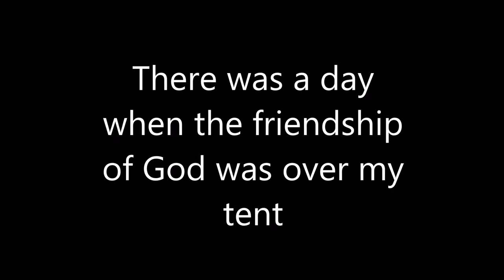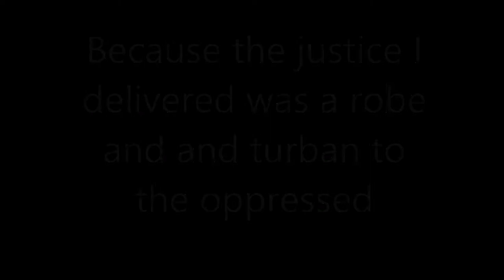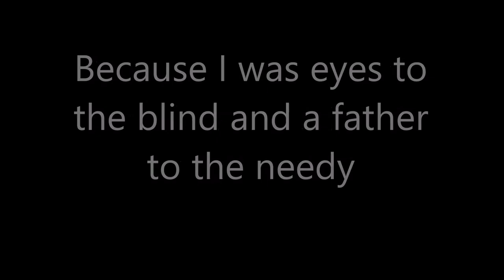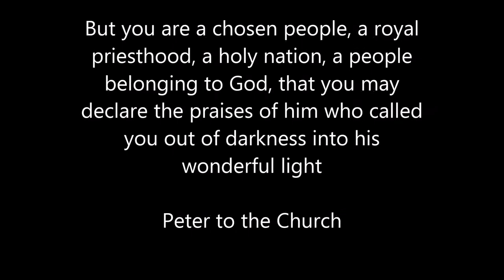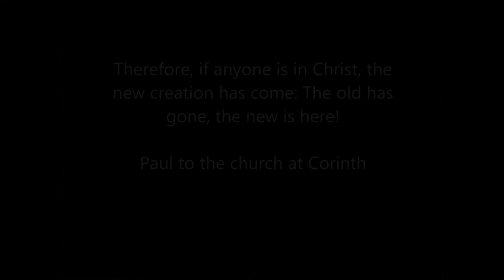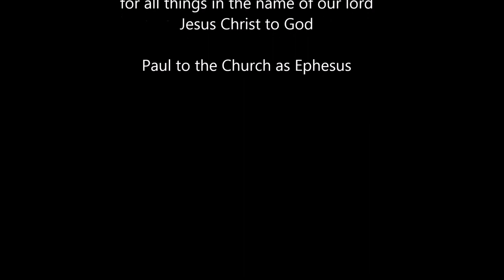Pakistan 2015 Short